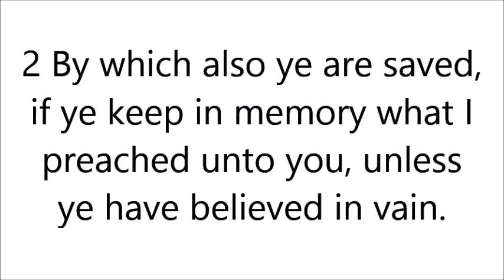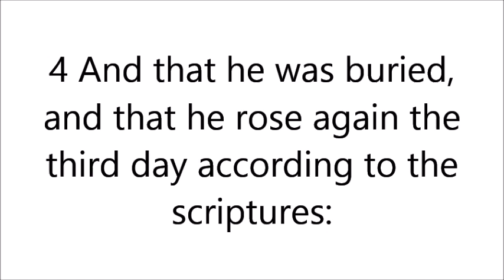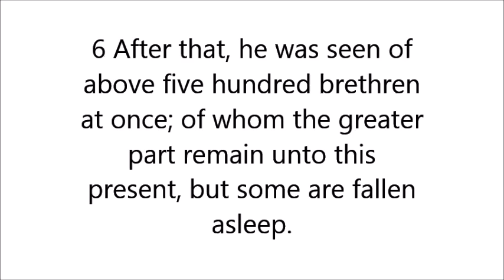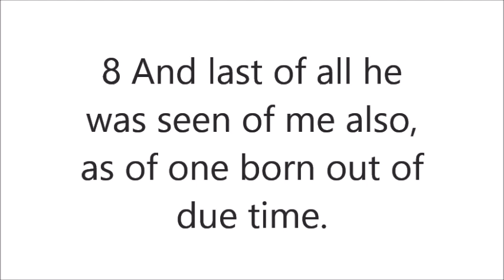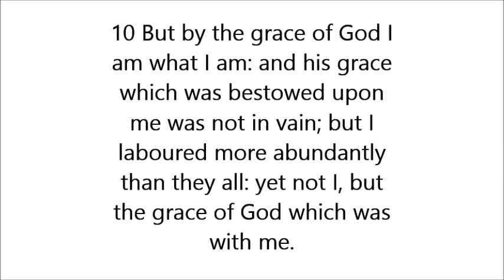"...this Good News that saves you if..."2--The Good News 2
"...this Good News that saves you if..."2--The Good News 2 God-Inspired URGENT-SHARE!

"...this Good News that saves you if..."--The Good News 2:
15 Let me now remind you, dear brothers and sisters,[a] of the Good News I preached to you before. You welcomed it then, and you still stand firm in it. 2 It is this Good News that saves you if you continue to believe the message I told you—unless, of course, you believed something that was never true in the first place.[b] 3 I passed on to you what was most important and what had also been passed on to me. Christ died for our sins, just as the Scriptures said. 4 He was buried, and he was raised from the dead on the third day, just as the Scriptures said. 5 He was seen by Peter[c] and then by the Twelve. 6 After that, he was seen by more than 500 of his followers[d] at one time, most of whom are still alive, though some have died. 7 Then he was seen by James and later by all the apostles. 8 Last of all, as though I had been born at the wrong time, I also saw him. (1 Corinthians 15:1-8, New Living Translation; Footnotes...)

8 But what does it say? “The word is near you, in your mouth and in your heart”—that is, the word [the message, the basis] of faith which we preach— 9 because if you acknowledge and confess with your mouth that Jesus is Lord [recognizing His power, authority, and majesty as God], and believe in your heart that God raised Him from the dead, you will be saved. 10 For with the heart a person believes [in Christ as Savior] resulting in his justification [that is, being made righteous—being freed of the guilt of sin and made acceptable to God]; and with the mouth he acknowledges and confesses [his faith openly], resulting in and confirming [his] salvation. (Romans 10:8-10, Amplified Bible)

8 But what does it say? The Word (God’s message in Christ) is near you, on your lips and in your heart; that is, the Word (the message, the basis and object) of faith which we preach, 9 Because if you acknowledge and confess with your lips that Jesus is Lord and in your heart believe (adhere to, trust in, and rely on the truth) that God raised Him from the dead, you will be saved. 10 For with the heart a person believes (adheres to, trusts in, and relies on Christ) and so is justified (declared righteous, acceptable to God), and with the mouth he confesses (declares openly and speaks out freely his faith) and confirms [his] salvation. (Romans 10:8-10, Amplified Bible, Classic Edition)

All Praise, Thanks, Honor, Glory to God! Hallelujah! The God-Inspired First and Second Channels now extend to The God-Inspired Third Channel, Fear not--The Good News:

Welcome all to both Channels; if you've been recently "saved", please read the rest on what to do now on my Original Feature Video: "For the wages of sin is death; but the gift of God is eternal life through Jesus Christ our Lord." description; and The Good News is The Gospel of my/The Lord, God, Savior, Messiah: Jesus Christ Who Is The Good News, too! All Praise, Thanks, Honor, Glory to God! Hallelujah!